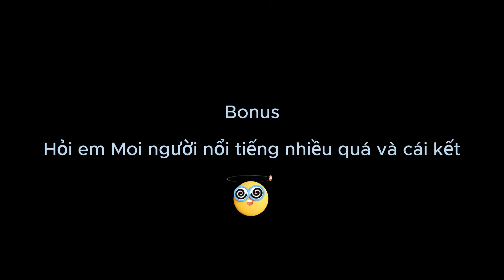(Goose Goose Duck) Cao thủ DK song sát cùng bé Hân và cái kết của việc đi hỏi người nổi tiếng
Lịch Livestream hàng ngày.
* 13h & 21h mỗi ngày trên Youtube và NimoTV

dkgaming gameplay lmht tft csgo callofduty warzone funny